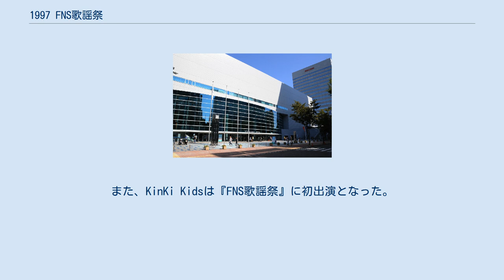1997 FNS歌謡祭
FNS歌謡祭 」 1997 FNS歌謡祭 『1997 FNS歌謡祭』（1997 エフエヌエスかようさい）は、1997年12月11日 19:00 - 21:54（JST）に生放送された通算26回目の『FNS歌謡祭』である。
 今回は前回に続いて横浜アリーナが会場となったが、横浜アリーナでの開催はこれが最後、次回からは3年振りに「グランドプリンスホテル新高輪」が会場となる。
 この年の9月23日を以て、長きに渡り放送枠を提供した『火曜ワイドスペシャル』が廃枠となり、その2ヶ月弱後の11月18日には19:00の『まんが名作劇場 サザエさん』（再放送）も終了したため、10月より新たに木曜19:00 - 20:54に設置された『強力!木スペ120分』を借り切り、『とんねるずのみなさんのおかげでした』も休止にした上で19:00 - 21:54の枠で放送、以後2002年まで木曜放送となる。
なお『FNS歌謡祭』の「木曜放送」は、コンテスト時代の1975年7月17日放送の第3回（1975年上期）本選以来22年半振りで、コンサート時代では初であり、12月の第2木曜日に生放送された唯一の回でもある。
 この年4月に開局したばかりのさくらんぼテレビ（山形での放送は1992年度に山形テレビで放送されて以来4年ぶり）と高知さんさんテレビで初めて放送された『FNS歌謡祭』。
 今回をもって『FNS歌謡祭』本編では、2014年まで観客を入れた形式での放送は行われていなかった。
2015年以降、2DAYS方式になったため、基本的に第2夜の『FNS歌謡祭』では、観客を入れた形式での放送を行っている。
 演歌・歌謡曲勢は香西かおり、長山洋子、藤あや子の3人で出演となった。
 ジャニーズ事務所からはSMAP、TOKIO、KinKi Kids、V6の4組が出演した。
また、KinKi Kidsは『FNS歌謡祭』に初出演となった。